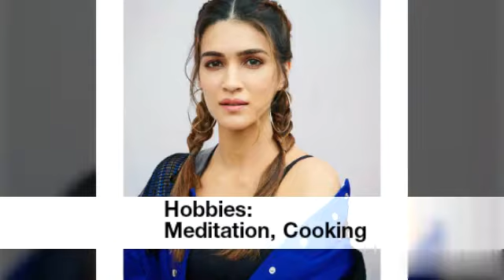Kriti Sanon Biography & Lifestyle